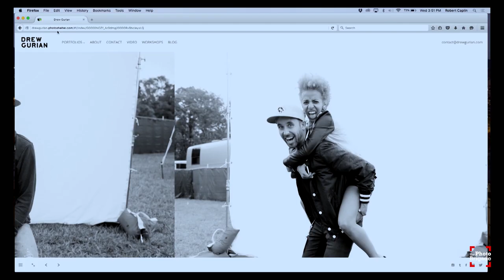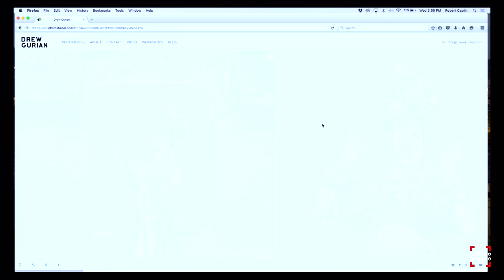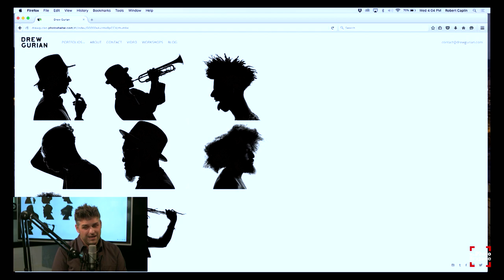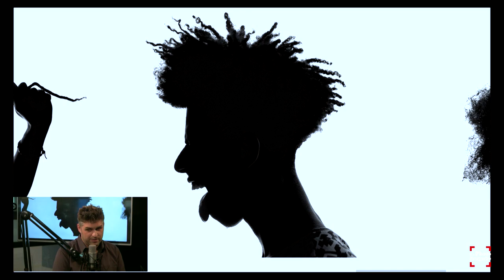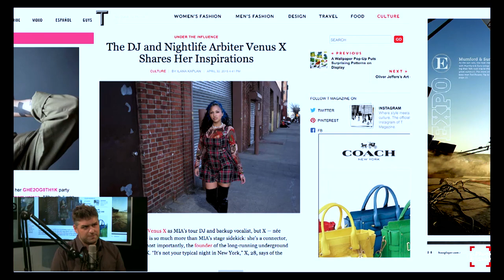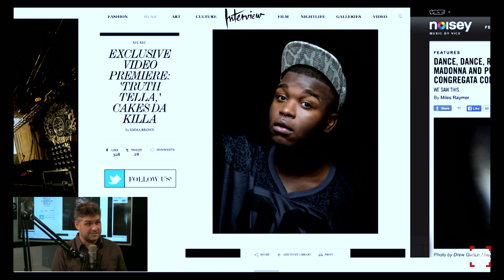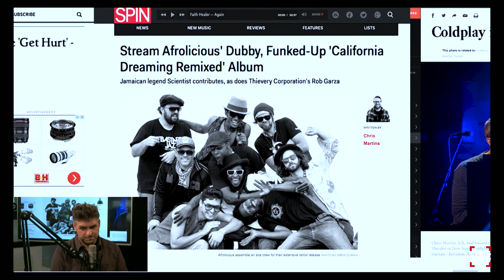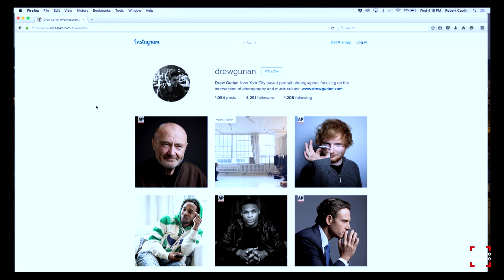Drew Gurian - Music & Celebrity Photographer - Photo Brigade Podcast #99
On this episode Robert chats with music and celebrity photographer Drew Gurian about building his business from scratch after years  soaking in knowledge and traveling the world as Joe McNally's first assistant. They talk about the importance of networking, promotion, dealing with clients and much more. Drew also talks about landing big clients like Nikon shooting campaigns for newly-released gear. Sit back, relax, and enjoy this episode of The Photo Brigade Podcast!

Drew Gurian is a New York City based portrait photographer, focusing on the intersection of photography and music culture. His ability to seek out and capture raw, intimate moments is what defines his style. His personal aesthetic has translated seamlessly to brands like Red Bull and Reebok, and has garnered the attention of editorial clients like The Associated Press, Rolling Stone Magazine, VICE and The New York Times. Drew has spent the last ten years traveling the world with his camera, is accustomed to working with productions of all sizes, working quickly under pressure, and staying within budget to deliver memorable and emotionally charged imagery of celebrities in and out of the spotlight. He got his start in the industry traveling the world with world-renowned photographer, Joe McNally for five years, as his first assistant and right-hand man. Logging close to half a million miles in the air, he assisted Joe with client shoots, workshops and conferences around the world, working with tens of thousands of people.

Check out Robert Caplin's upcoming Maui Photo Expedition at the Four Seasons!